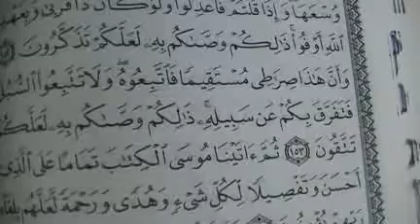TAFSIR 2021 23✓ JOU RAMADAN PAR IMAM BOUBA GOYGOY MOSQ 8 YDE(4)